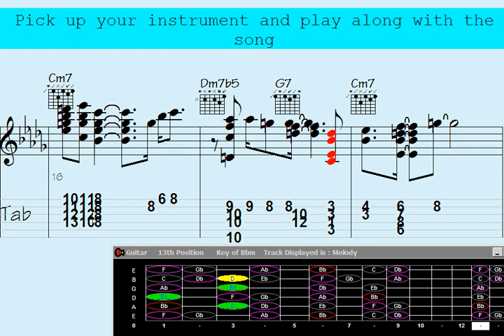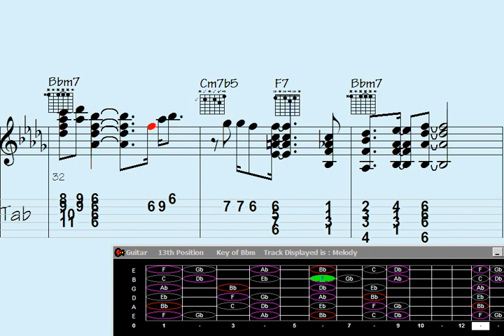Sightread a Mesmerizing Guitar Chord Melody: Revealing 'Buried in Dodge'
"Dive into the mesmerizing world of guitar mastery as we unveil 'Buried in Dodge' in this captivating sight-reading session. Brace yourself for a breathtaking chord melody performance that showcases the intricate beauty of the guitar, leaving you spellbound by each note and harmony. Don't miss this opportunity to witness musical brilliance come to life."